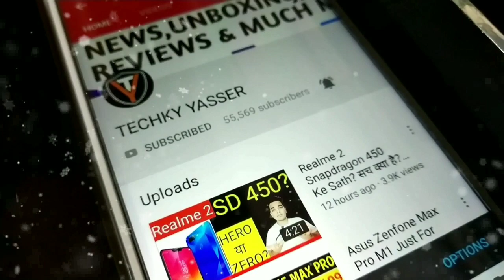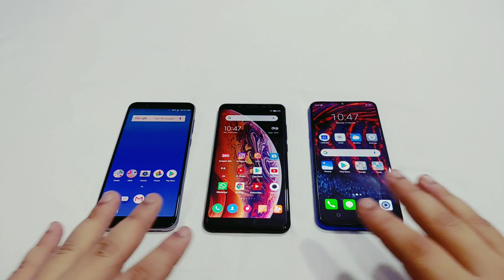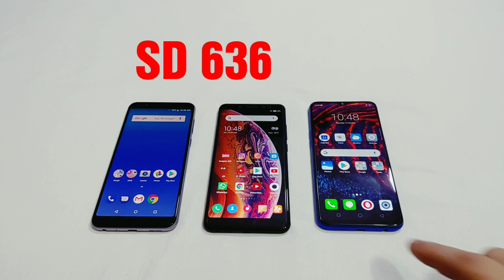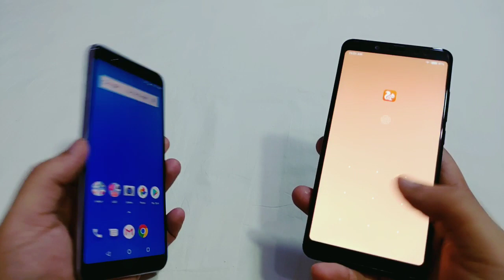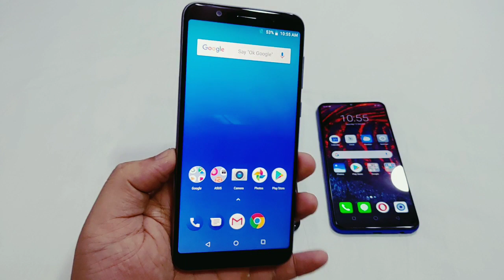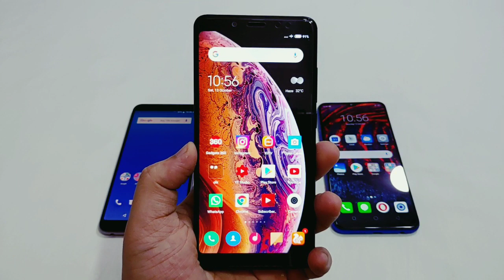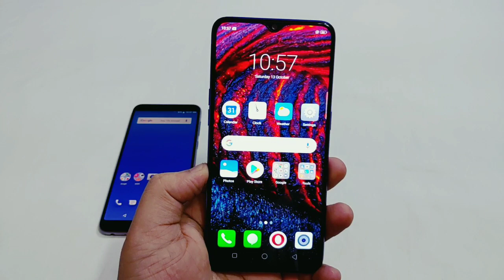Realme 2 Pro Vs Asus Zenfone Max Pro M1 Vs Redmi Note 5 Pro - Big Billion Days Mei Kaunsa Best Hai?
Hello Guys Aj ki Iss Video Mei kare Hai Full Comparison Between Realme 2 Pro Vs Asus Zenfone Max Pro M1 Vs Xiaomi Redmi Note 5 Pro Ka Aur Apko bataya Hu Kaunsa Apke Liye Best Hoga & Apne Opinions Bhi Apke Sath share Kara Hu!!🔥🔥